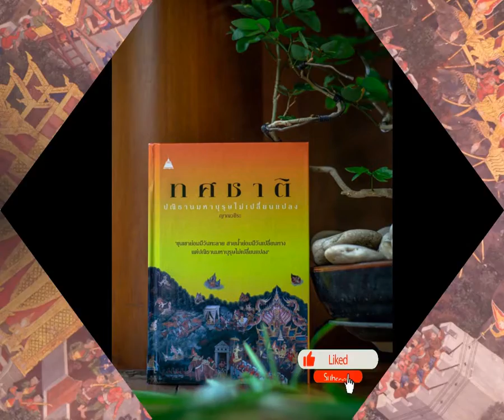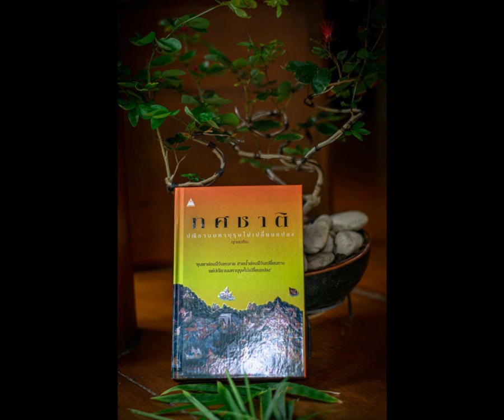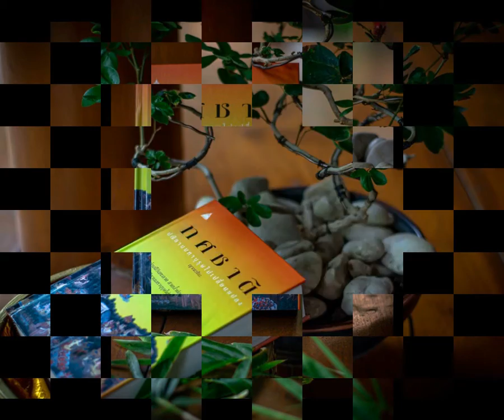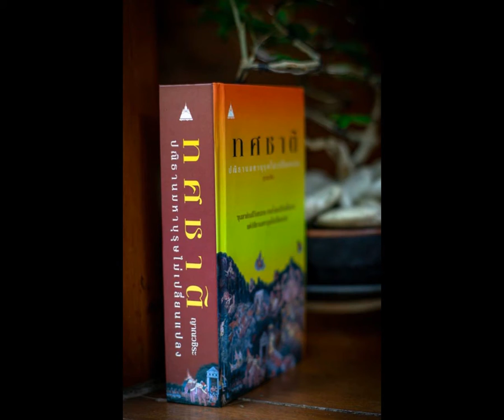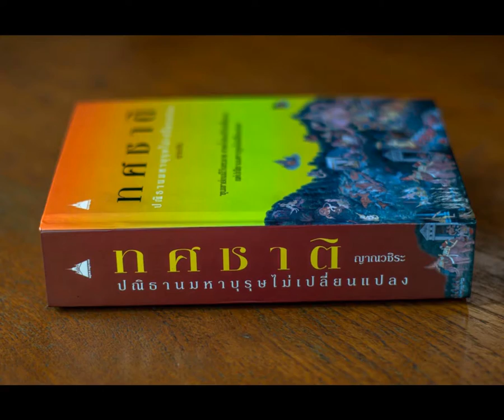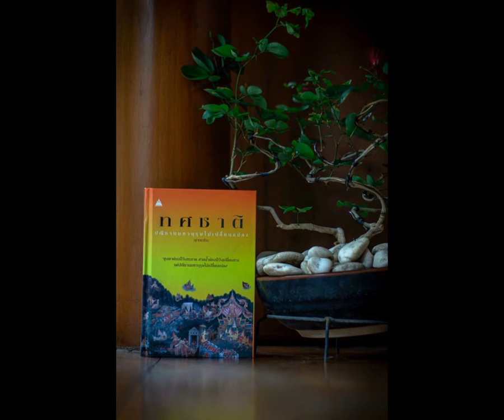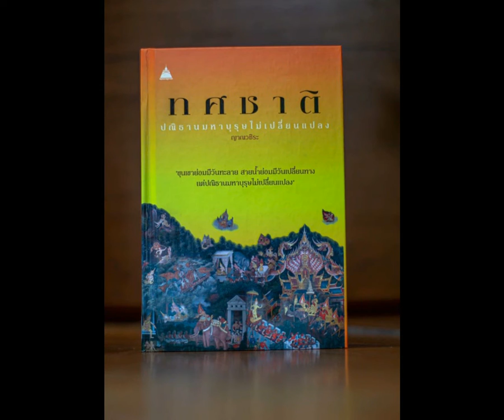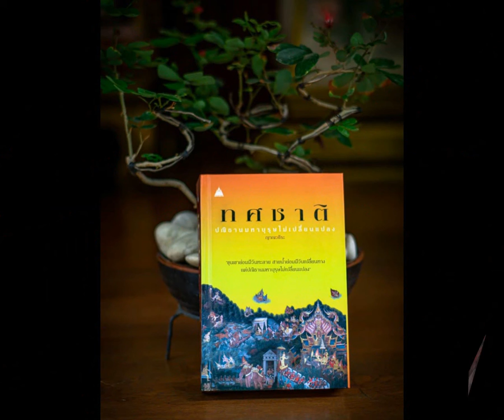ทศชาติ 063 มโหสถ กลศึกเกวัฏ